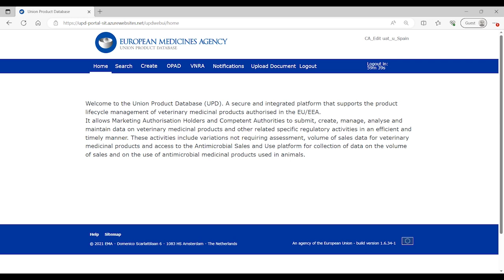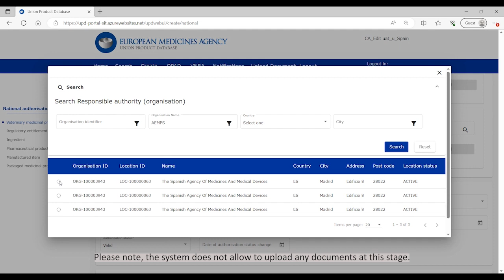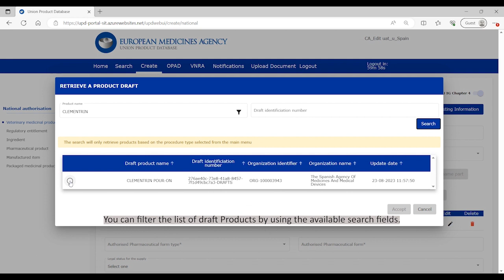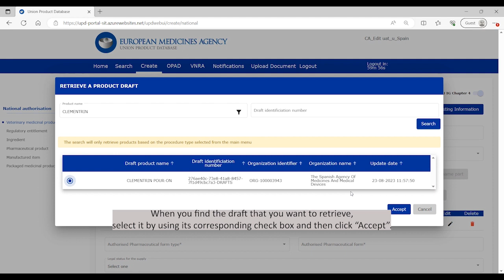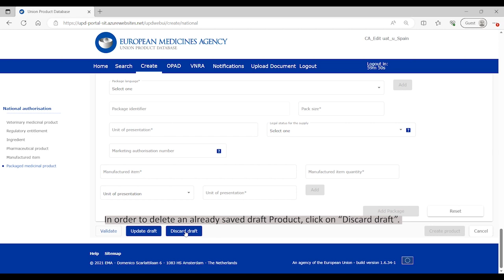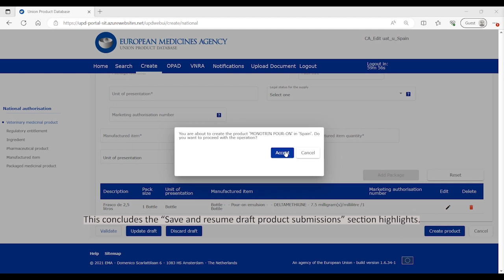How to save and resume draft submissions